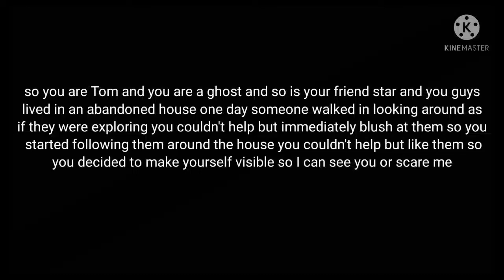star versus the forces of evil (Tom x Marco